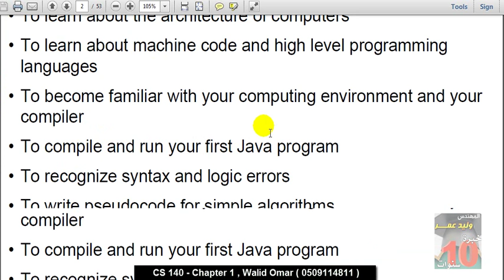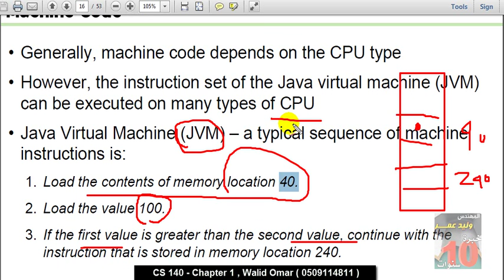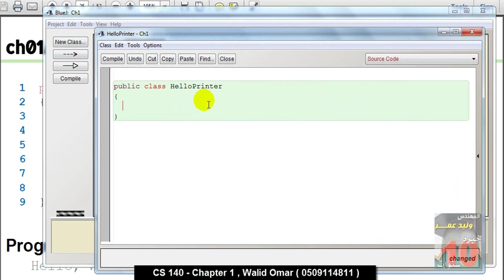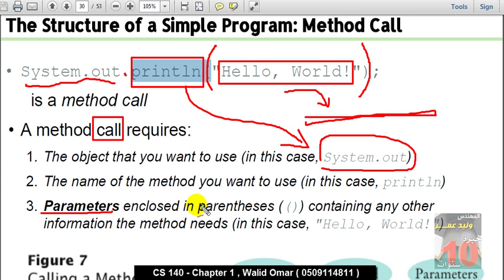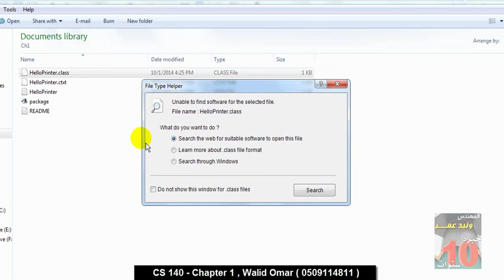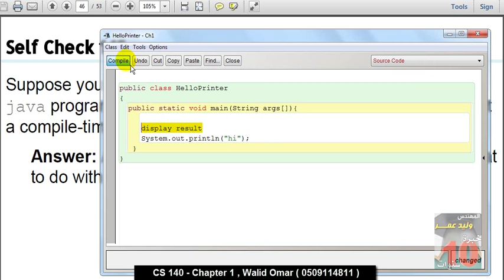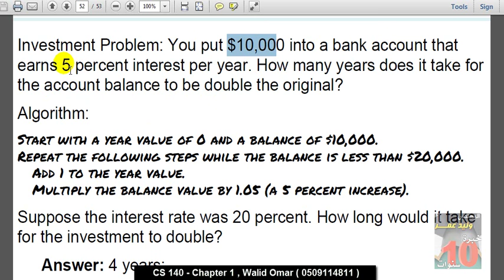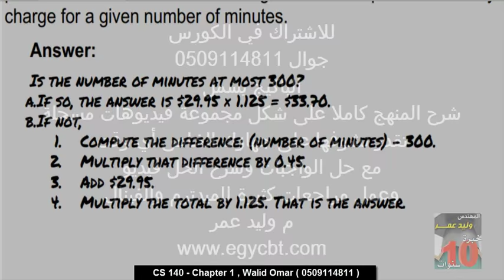SEU - CS140 Chapter 1 - Waleed Omar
شرح منهج جافا1 كاملا للجامعة السعودية الالكترونية
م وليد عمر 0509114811